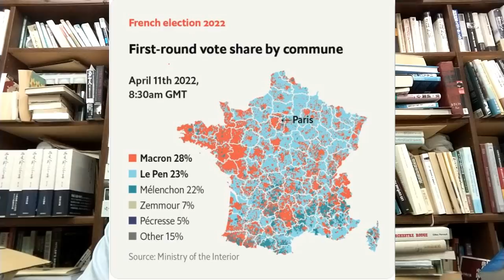ルペンがフランス大統領に！【柏原竜一のインテリジェンス】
父親の代から考えれば、４度目の正直ですね。フランス内務省の公表した情報にいよれば、特に地方におけるルペンの支持率は動かないようです。後は、１回目のライバルであった極左のメランションの支持層をどこまでとりこめるかにかかっているようです。フランス初の女性大統領ですよ。びっくりですね。ただその背後には家族内の事件がありました。